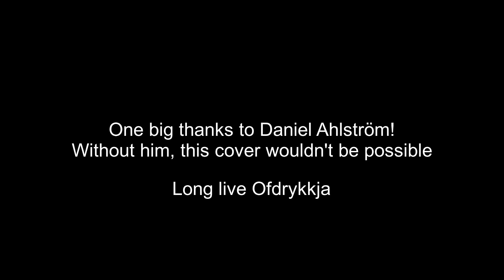Ofdrykkja - Irrfärd - Piano Cover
Some of you maybe know that I went and finished the elementary music school, but I've never showed how I play. I did quit five years ago, but after finding out about Ofdrykkja I got a desire to start playing again. Their melodies and music is just so touching and enjoying, long live Ofdrykkja🙏

You just heard not the classical version of the song Irrfärd, but lets call it my variation on Irrfärd's theme. I wanted to try to make something unique with elements of classical music to cheer the atmosphere a little bit up while still having the sound that original song has.
Irrfärd is a song from Ofdrykkja's second album Irrfärd (same name) which in Swedish means "wandering". The whole album sounds way different from their first album and this song opens it. My favourite song from the album is "Mother Earth Devour Me" which maybe one day I will get a chance to play on piano.

If you want to check the official performance by the band members, you can find the version played by Drabbad and Daniel Ahlström here:

Daniel Ahlström for teaching me the main melody of the song and allowing me to make this cover.
Marko Tomljenović for helping with the sound and mixing in FL studio.

The original song is owned by: Ofdrykkja and AOP Records.
This specific cover was made, edited, recorded by Luka Vianello (me) and its under my ownership.

About Ofdrykkja:
It is no secret that the music of Ofdrykkja has never sounded quite the same. As we strive to keep evolving on a personal level, this is naturally reflected in our music as well. While 'Gryningsvisor' was more of a traditional atmospheric/ambient black metal album. 'After the storm' ventures away, off the beaten path, and proceeds to distance itself from some of the more traditional elements that are usually prominent in metal music. Even though 'After the storm' can best be described as a mix between post-rock, acoustic, pop and traditional Swedish folk music, we will argue that the spirit of metal and our roots are still prominent and can be heard throughout the album. The somber mood and atmosphere would be the one thing that has remained constant in our music throughout the years, and that is unlikely to change anytime soon, but never without the presence of hope. A beam of light piercing through the darkness.